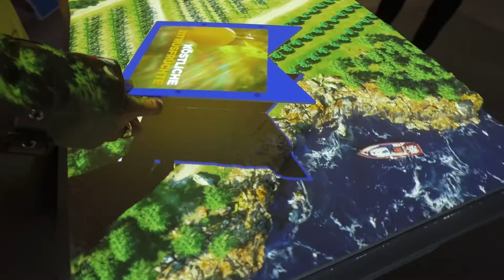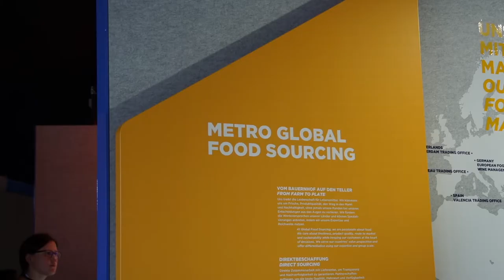METRO unboxed | Global Sourcing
Experience the new METRO in the exhibition "METRO unboxed". We cordially invite you to "unbox" the world of the Düsseldorf wholesale and food specialist in a sensory journey.